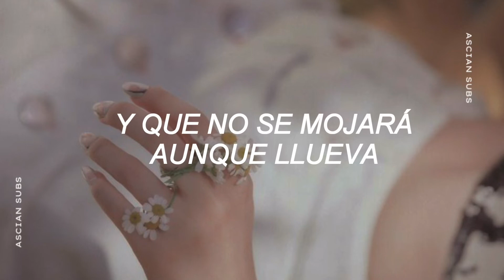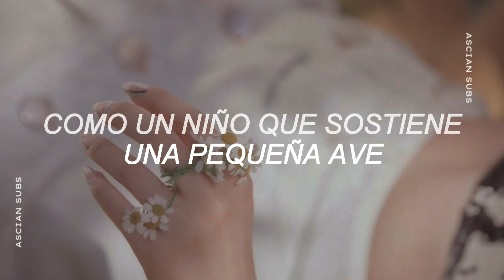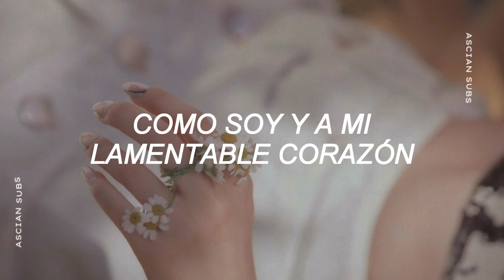「IU ; Secret Garden」🧚🏼‍♀️ sub español